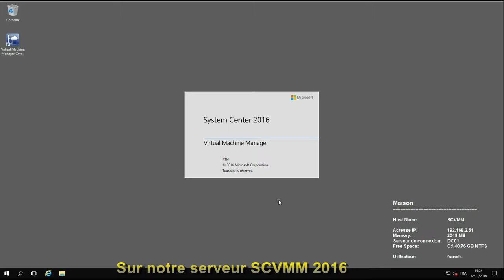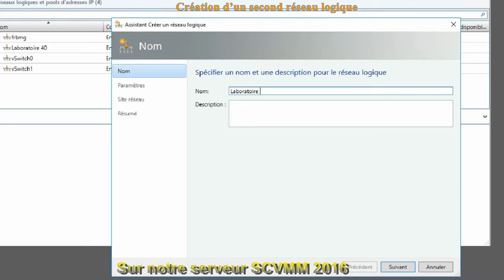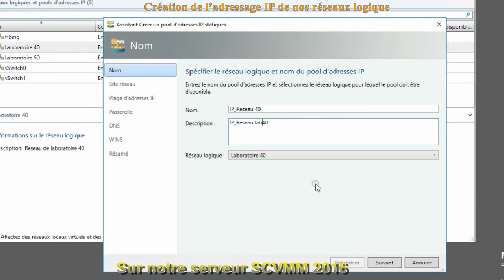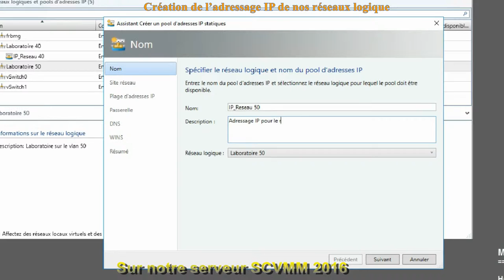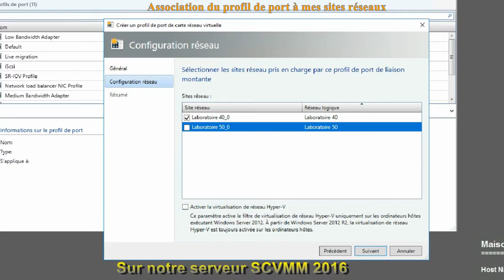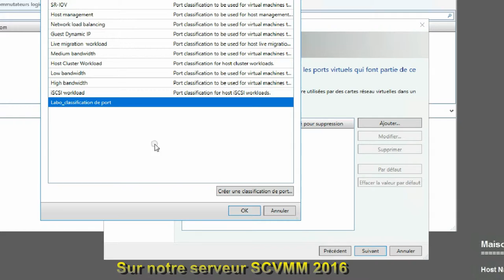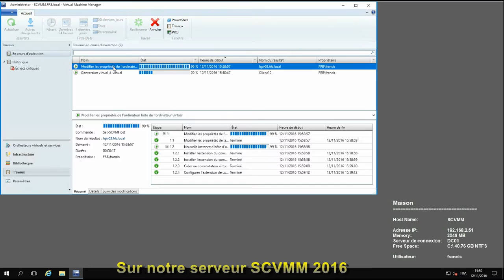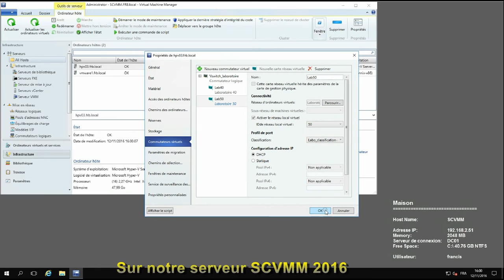SCVMM 2016 Configuration réseau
Nous allons voir ensemble comment configuré et gérer les réseaux virtuels avec SCVMM 2016.
5 étapes:
00:10 Créer un réseau logique
02:38 Création de l'adressage IP
04:49 Création d'un profil de port
05:40 Classification de port
06:09 Création d'un Vswitch
07:27 Finalisation des paramètres